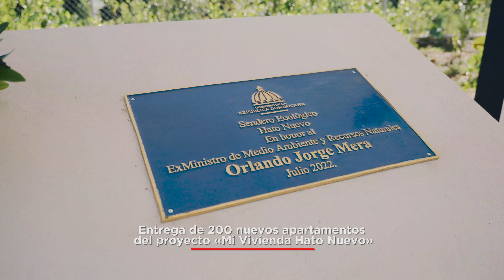Entrega de apartamentos del proyecto «Mi Vivienda Hato Nuevo»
La vicepresidenta Raquel Peña participó en la segunda entrega de apartamentos del proyecto urbanístico «Mi Vivienda Hato Nuevo».